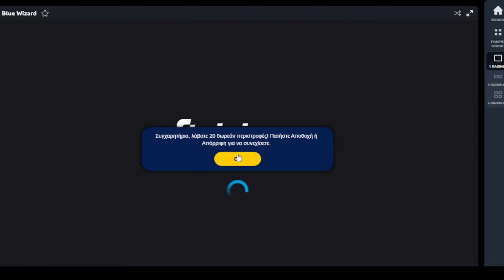Blue Wizard 20 free spins and big wins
Blue Wizard 20 free spins and big wins (24/11/2023)